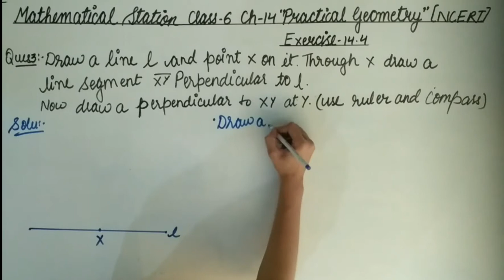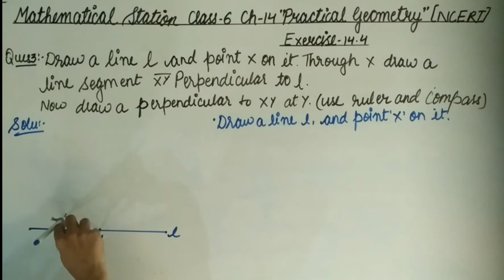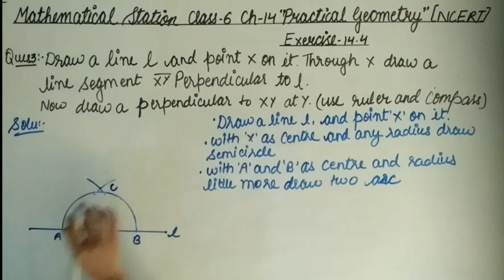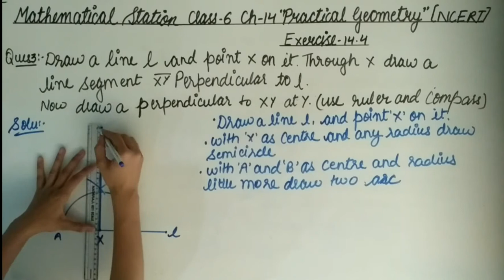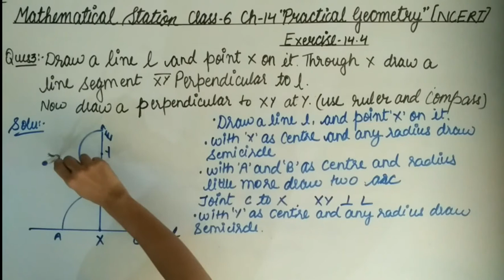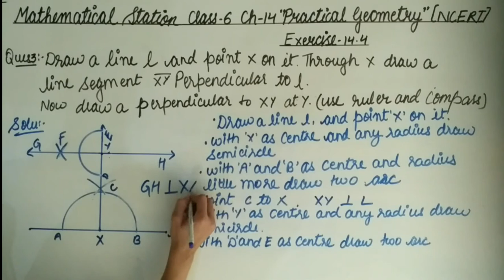Class-6, ch-14 Ex-14.4 Q-3 Maths. ##17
Hello friends
Maths NCERT solution for class-6 chapter-14 "Practical Geometry" Exercise-14.4 Question-3.
In this vedio I'm going to teach you exercise-14.4 Question-3 of practical geometry.